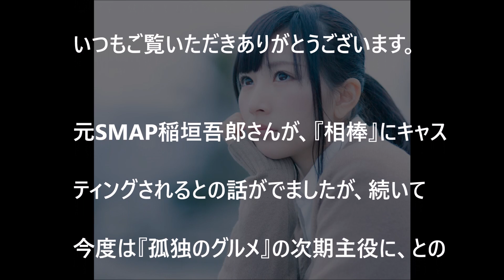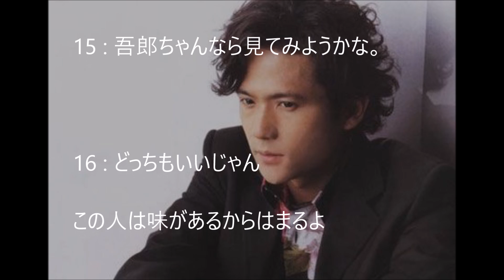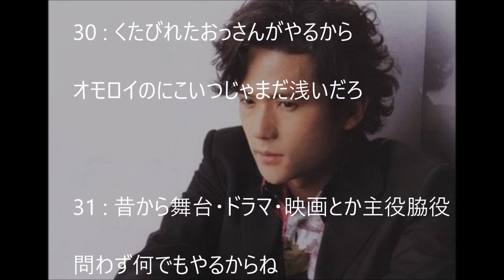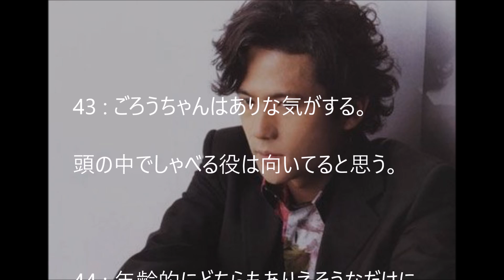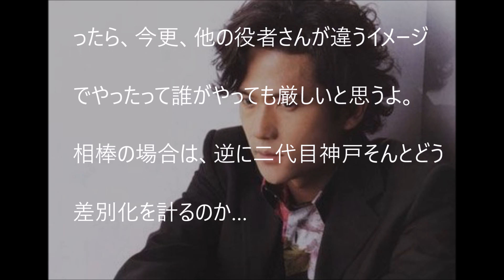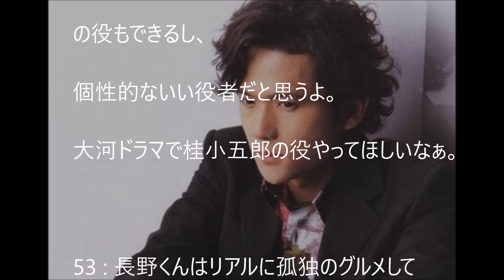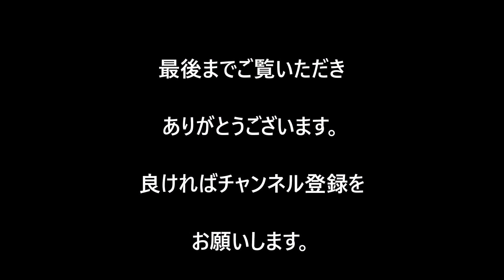youtube video #-TgZapnuY4I